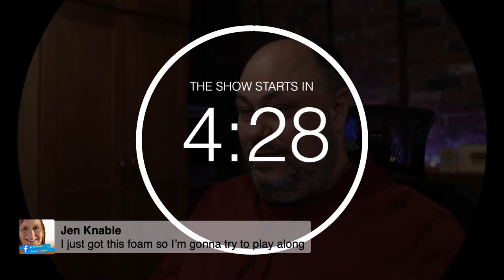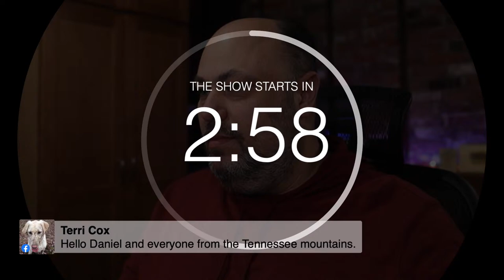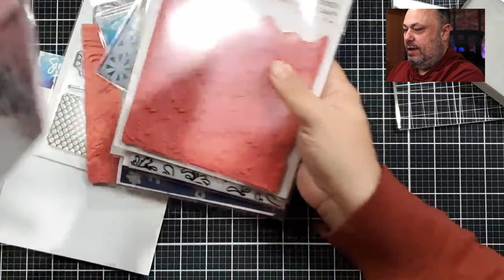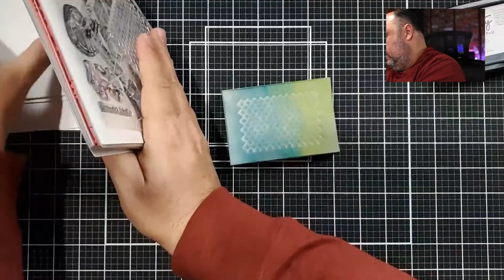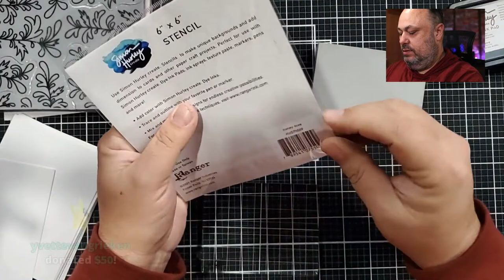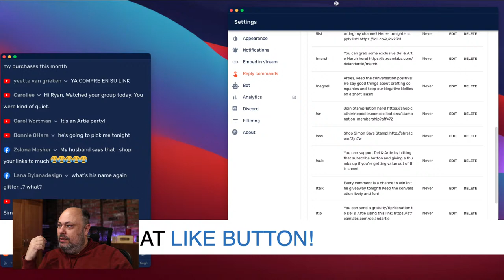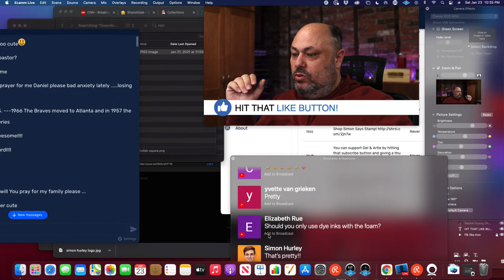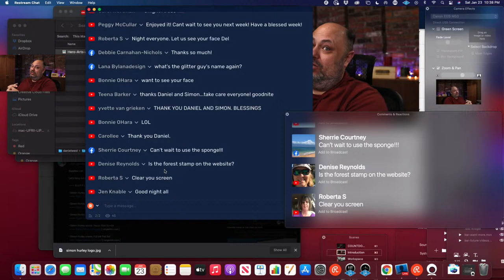How to Use Simon Hurley Stamping Foam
Let's hang out and play with the new Stamping Foam from Simon Hurley!

• Simon Hurley create. Stamping Foam

• Simon Hurley create. January Full Release Bundle

• Simon Hurley create. Stamping Tools Bunde

• Simon Hurley create. Happy Mail Bundle

• Simon Hurley create. Full Ink Pad Set

• Dual Speed Heat Tool by WOW – Catherine Pooler, LLC

• MISTI PRECISION STAMPER VERSION 2.0 Stamping Tool Kit at Simon Says STAMP!